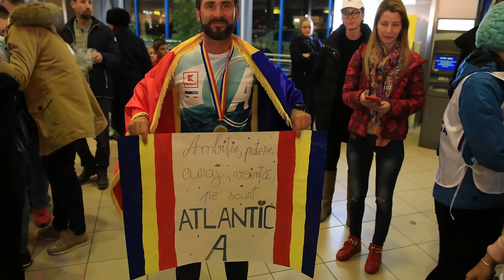LUPUL - Animalul TOTEMIC al GETO-DACILOR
Pe columna lui Traian, impresionantul monument antic ridicat la ordinal împăratului roman, după războaiele purtate împotriva lui Decebal, descoperim o serie de imagini sculptate în piatră în care strămoșii noștri sunt reprezentați purtând ca stindard de luptă un dracon, un șarpe cu cap de lup.

În acea vreme, lupul era animalul totemic al geto-dacilor, un animal ale cărui calități de luptă, ferocitate și colaborare în cadrul haitei, războinicii geto-daci căutau să le manifeste în luptă.

Astăzi, împreună cu Vasile Oșean, medicul coordonator al loturilor olimpice de canotaj și atletism ale Romaniei și deținătorul a două recorduri mondiale de traversare într-o barcă cu vâsle a Mării Negre și a Oceanului Atlantic, alături de alți trei temerari, vom vorbi despre animalul totemic la geto-dacilor: lupul.

Și facem asta împreună pentru că invitatul meu este un pasionat cercetător al lumii spirituale a geto-dacilor, pe de o parte, iar pe de altă parte pentru că a călătorit în repeteta rânduri în Peru pentru a cunoaște tainele șamanilor incași, cei care încă păstrează vie tradiția animalului totemic.

Emisiunea face parte din ciclul "Convorbirile Dalles", proiect produs de Centrul Metropolitan de Educație și Cultură Ioan I. Dalles din București.

Daniel Roxin